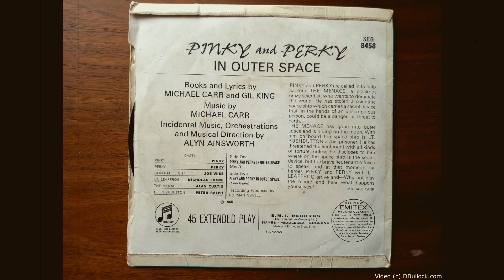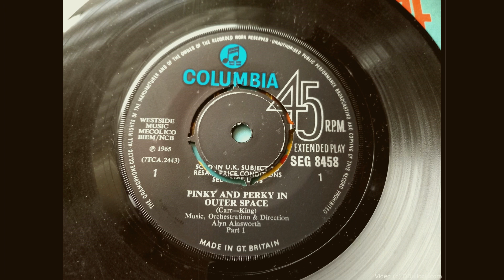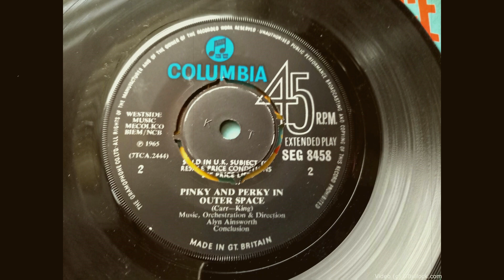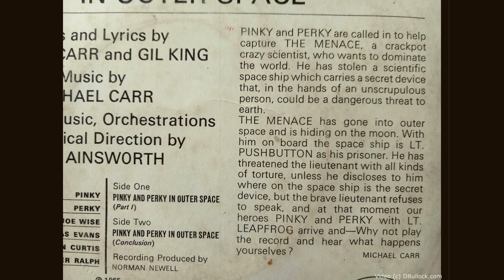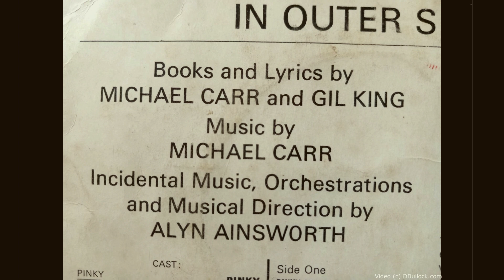Pinky & Perky ~ In Outer Space ~ EP 1965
Columbia SEG 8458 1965 Sides 1 & 2